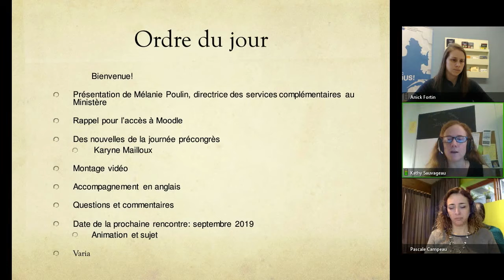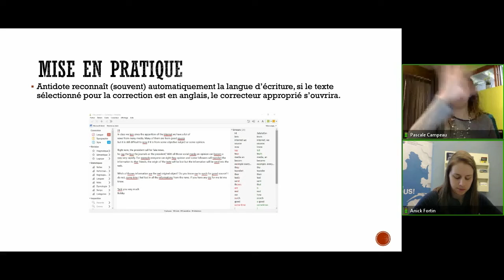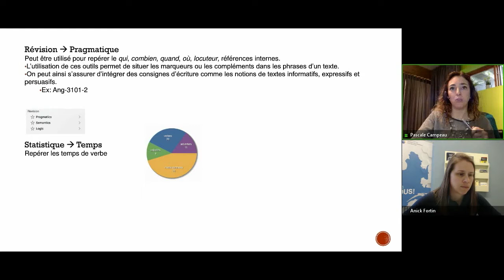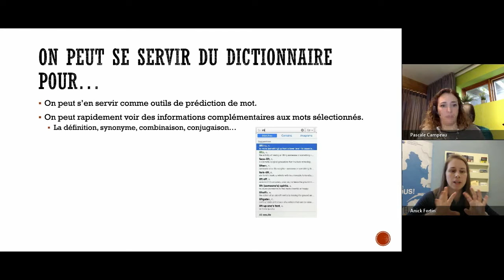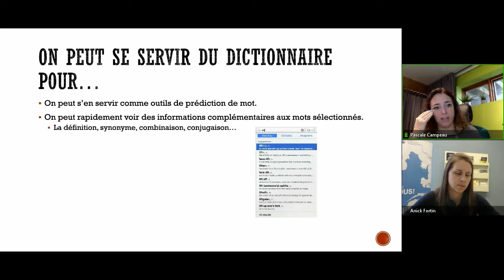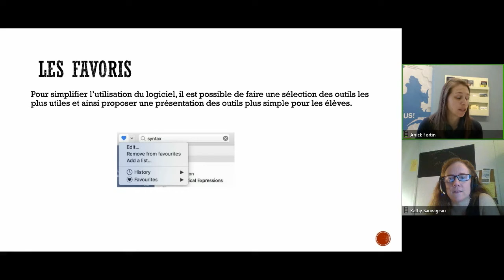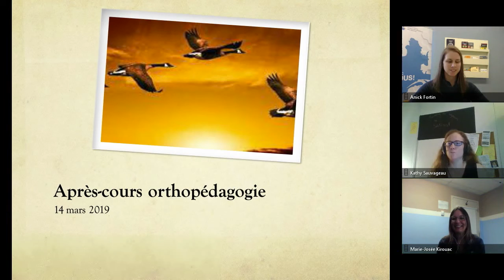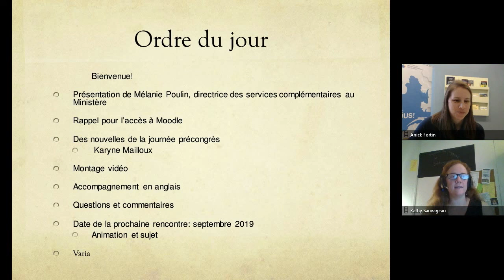Communauté orthopédagogie, 14 mars 2019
Dernière rencontre de la communauté en orthopédagogie qui s'est tenue le 14 mars 2019 dans le cadre des Après-cours FGA. Voir l'article complet sur le blogue